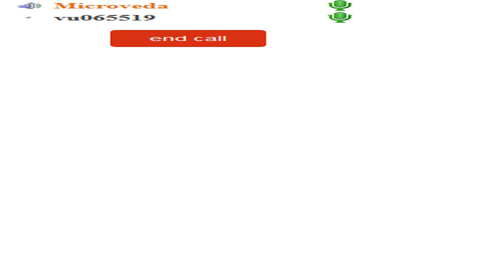Dhfxtdfybt Здоровье вечерний Киев3